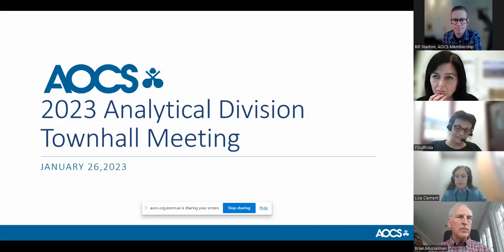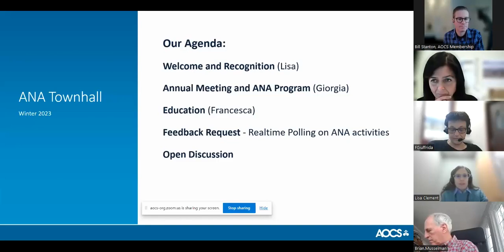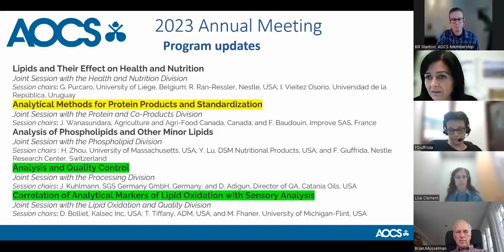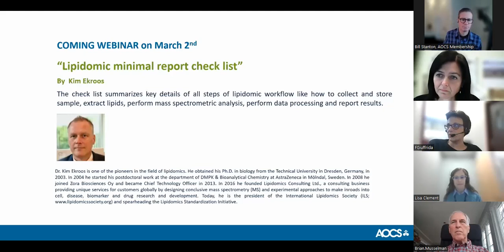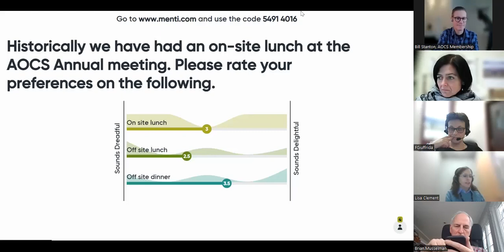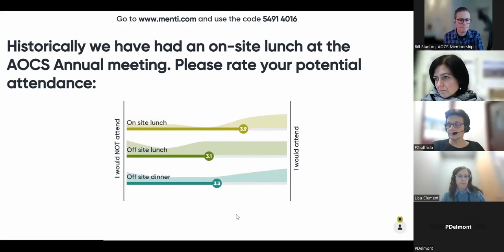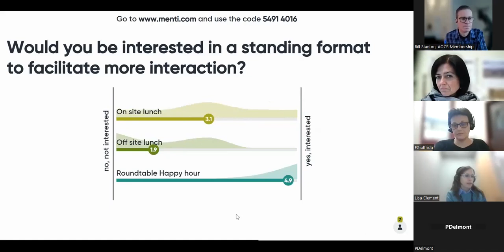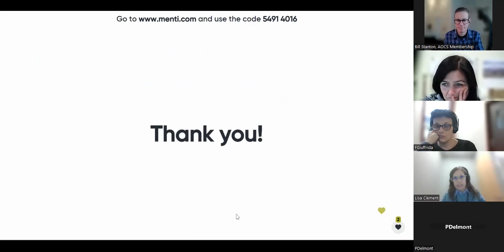2023 AOCS Analytical Division Townhall Meeting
The leadership of the AOCS Analytical Division convened with members to discuss the state of the Division, upcoming Annual Meeting, webinars, and answered questions from members.